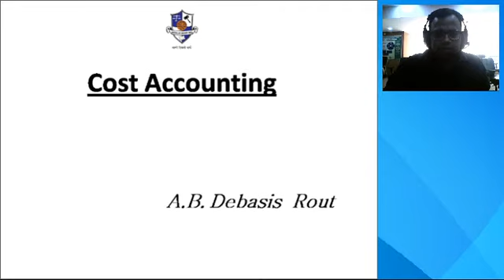INTRODUCTION TO COST